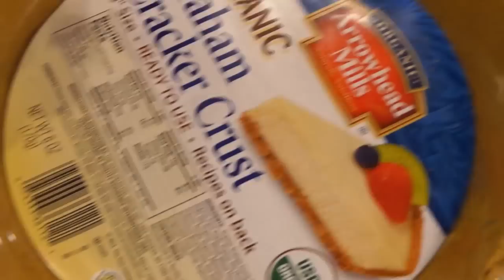Banana Pudding Pie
AMAZON
TAO OF FOOD PREPARATION RECIPES EBOOK

Ingredients
3 small bananas sliced
1 graham cracker crust
1 pack vanilla pudding (Wholefoods)
1 and 1/2 c no added sugar whipped cream

Procedure

Get the Graham Cookie Pie crust
Set Aside
Prepare the vanilla pudding mixture by mixing the vanilla pudding and cream
Put some vanilla pudding mixture on the base of the crust
Layer some banana slices
Top with the vanilla pudding mixture
Layer with the vanilla wafers
Top with banana slices
Decorate with some  whipped cream on top
Serve chilled